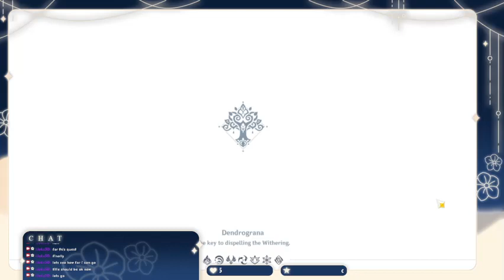(08/19/23) Twitch VOD (Part 2/3)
VOD Title:
[DROPS] Fontaine Archon questing || SPOILERS || !yt !discord